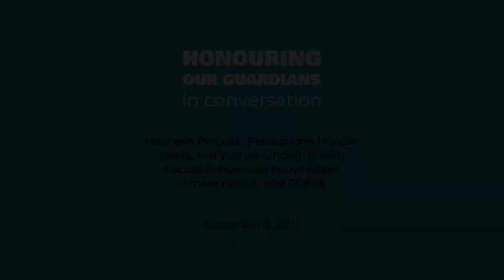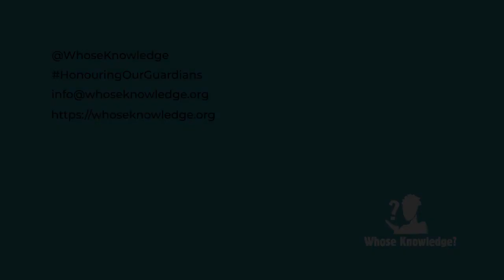Honoring Our Guardians in Conversation Indigenous knowledges, climate justice, & COP26| Dec 9, 2021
Honouring Our Guardians in conversation:
Maureen Penjueli, Persephone Hooper Lewis, and Yvonne Underhill-Sem discuss Indigenous knowledges, climate justice, and COP26